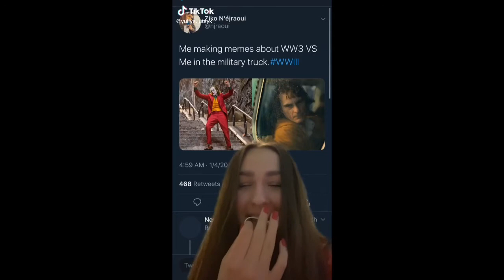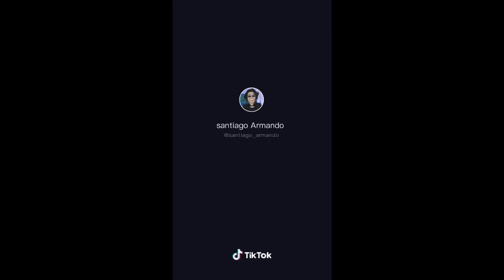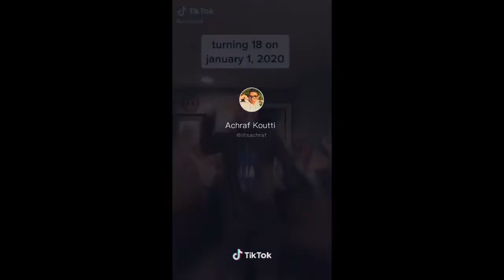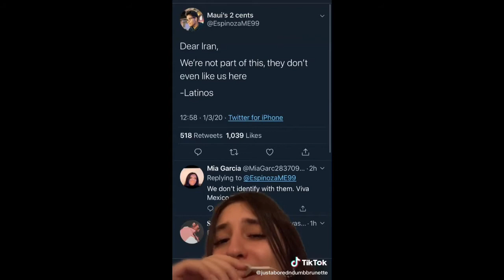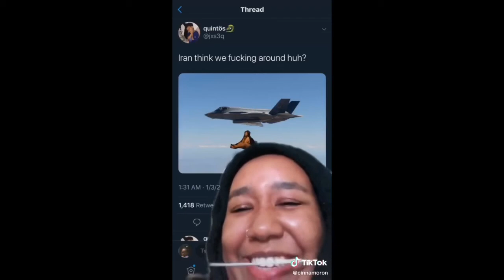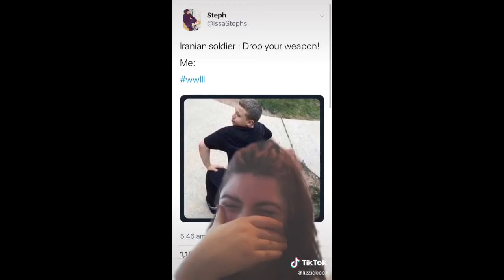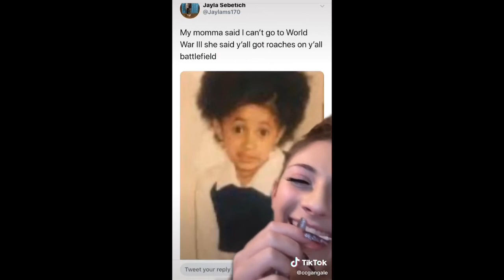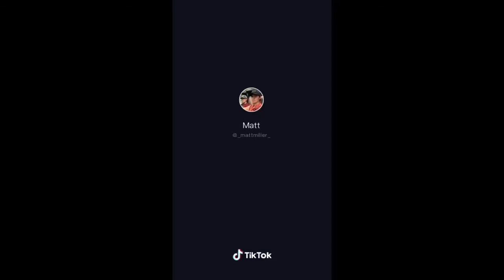WW3 TikTok Compilation Part 2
Nun of these videos are mine